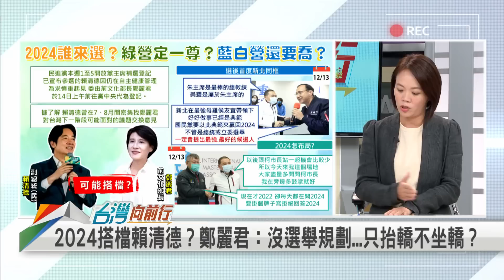2022.12.14【台灣向前行 Part1】賴清德參選黨主席 委由鄭麗君代登記！朱立倫：2024我一定提名最強候選人 說誰？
賴清德參選黨主席！自主管理期間 委由鄭麗君代登記！
鄭麗君代登記參選黨主席！賴清德：團結黨內士氣責無旁貸！
大讚侯友宜"最佳男主角" 朱立倫：2024我一定提名最強候選人！

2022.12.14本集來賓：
民進黨立法委員